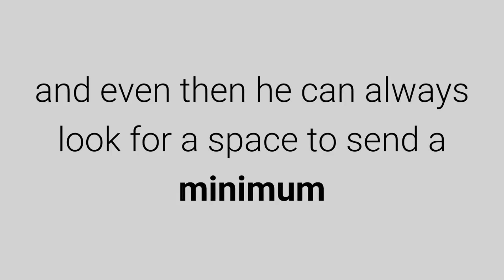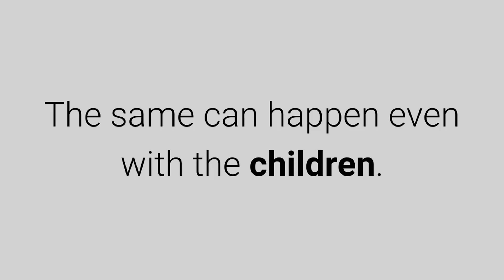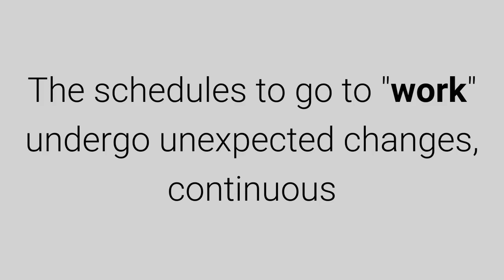Traits Of Men Who Cheat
To learn more about Traits Of Men Who Cheat, DOWNLOAD any of these 3 FREE EBOOKS, by following these links:

Restless, anxious, and novelty-looking people are the most likely to be unfaithful to their partners, according to Indiana University's results, although their education, ideologies, values, and beliefs should not be overlooked. Of course, infidelity is not an exclusive trait of men, but what traits are the most frequent in a man who cheats and that, therefore, can become an indicator to identify him? Here are some clear symptoms:

1. Lack of interest.

This is a very obvious and frequent indicator that can also be confused with a heavy load of stress or overwork. The difference between the two is the duration, that is, hardly his stress will be present all the time unless his work is a constant stress and even then he can always look for a space to send a minimum message from time to time that will not take away three minutes of his time.

2. Explanation not requested.

As the phrase "Unclaimed explanation, manifested accusation" says, that is to say, if your husband starts giving you explanations of something that you are not asking, "be careful!" He may be betraying himself only because he subconsciously feels guilty. Of course, if he usually tells you everything he does and why, you do not have to worry.

3. Sudden mood swings.

When men are unfaithful they become more irritable. Anything makes him angry: you make a fond gesture to him, you have a physical approach to him and he explodes, he does not want you to touch him and his pretext is "I have a lot of work" or "I'm very tired" or "I'm not in the mood for what you say so to me ". The same can happen even with the children. The unfaithful man becomes more intolerant to his games, his noises, his doubts, his requests and even his presence.

4. Details in excess.

Before explaining this point I make a clarification, there are men who have been thoughtful all their life, sometimes more or less but it is part of their way of being and to them do not apply this point. But if your partner rarely has any details and suddenly comes loaded with some gift for no apparent reason and always with a phrase like "it's that I love you very much my love" or "I remembered you", again, it's remorse which leads him to do so.

5. Routine change.

The schedules to go to "work" undergo unexpected changes, continuous and permanent; These can be from the time he leaves home, as when he arrives. This is coupled with the way to go to out: always impeccable from head to toe.